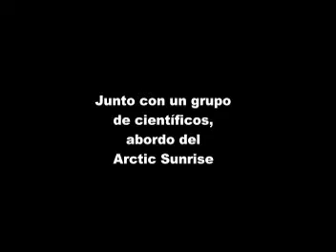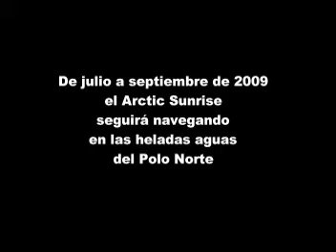Expedición al Ártico 2009. Primera parte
Los efectos del cambio climático en el Ártico